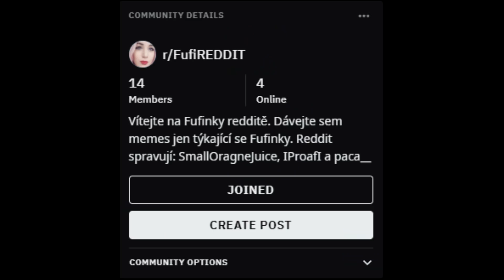Nevlezla se tam.....?| Oddshoty ze streamu #9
Edited by Mayaa